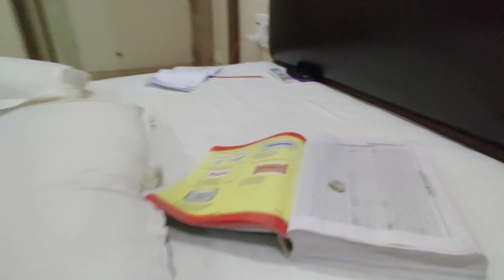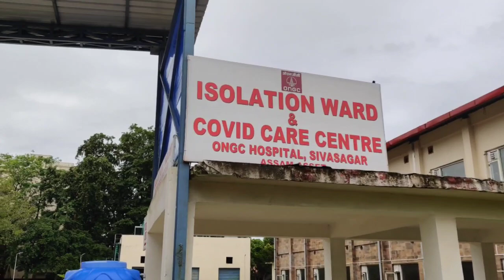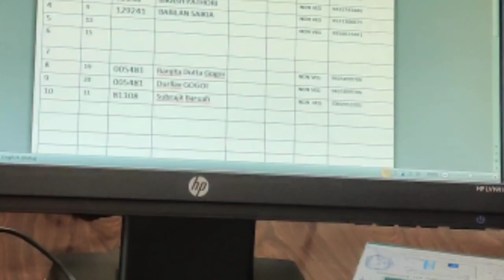19 Pandemic Time lifestyle 2019 -2021. .কৰণা মহামাৰীৰ 2019--2021।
Ranjana Gogoi Blog during the COVID pandemic period
such a moment we struggle with covid pandemic as a worriors.